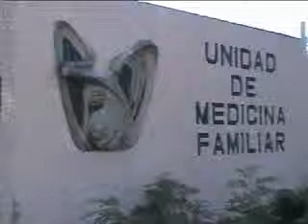Mujer detenida por abortar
Playa del Carmen, Q. Roo.- Denuncio ante el Ministerio Publico el Instituto Mexicano del Seguro Social, (IMSS), a una mujer por practicarse un aborto